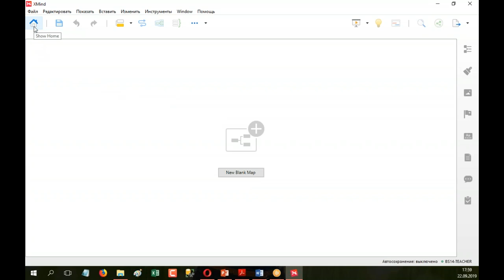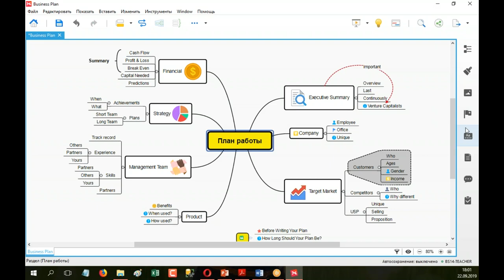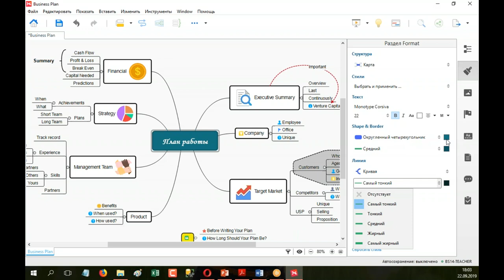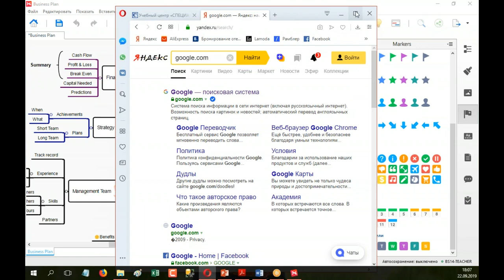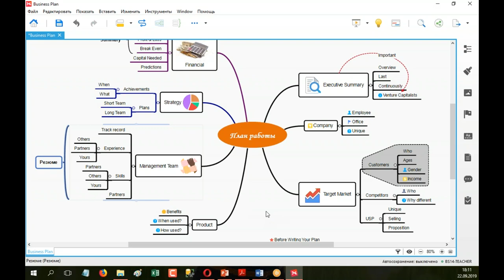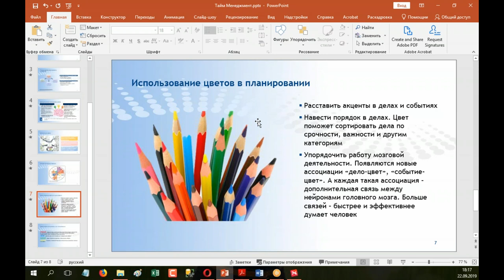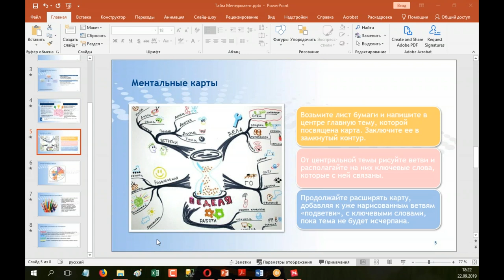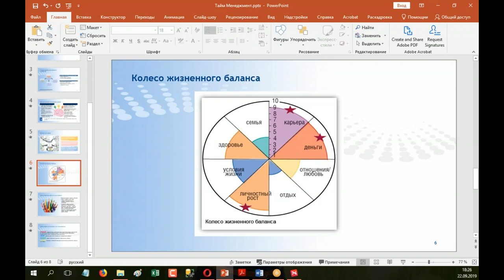Тайм-менеджмент: 3 лайфхака за 45 минут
Тайм-менеджмент не только позволяет успевать в плотном потоке жизни, но и учит правильному отдыху и расслаблению

На бесплатном семинаре учебного центра "Специалист" при МГТУ имени Баумана освоите 3 интересные техники, которые помогут вам выдерживать современный ритм и все успевать.